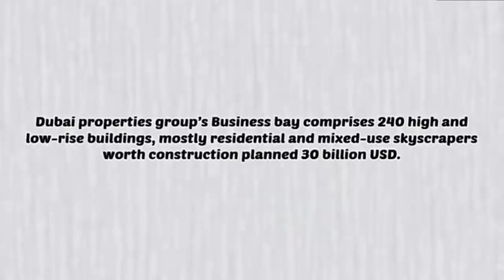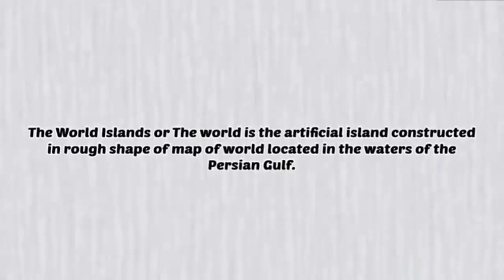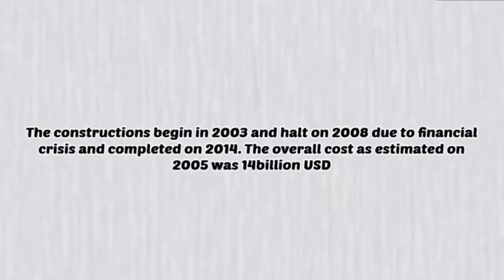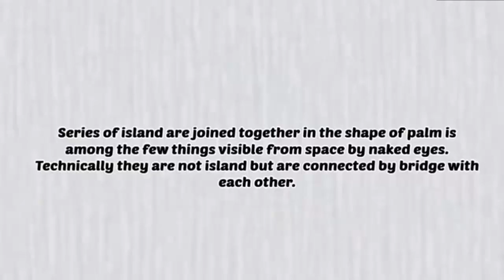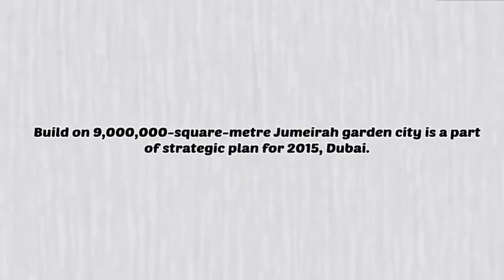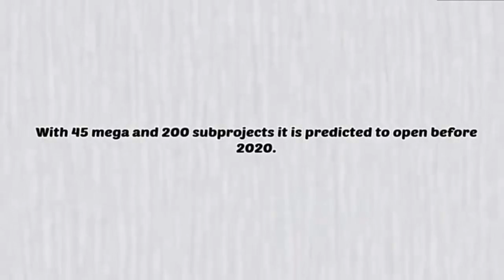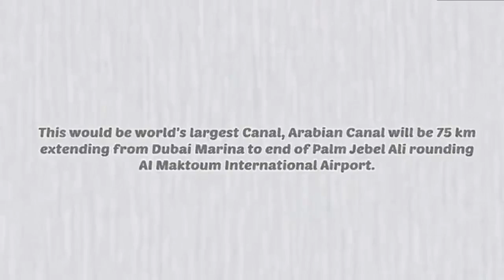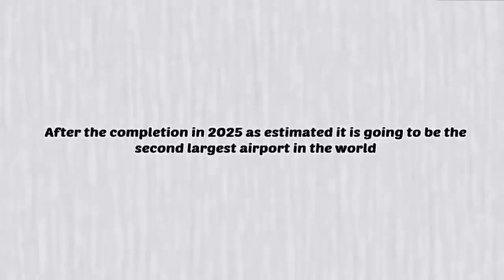Dubai Top 10 MegaStructure Project